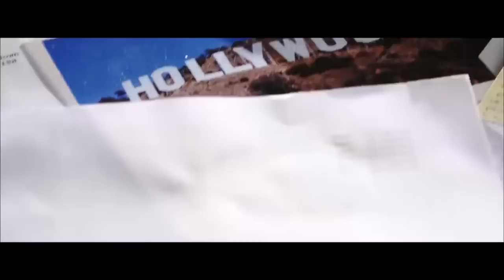*NEW SERIES* FIFA 18 | AFC WIMBLEDON ROAD TO GLORY CAREER MODE!!! | YOU PICK MY FIRST SIGNINGS [#1]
NEW SERIES! Welcome to the FIFA 18 AFC Wimbledon Road To Glory, where we'll be taking the League One side all the way from the third tier to the Premier League and beyond! It's going to be a long, but super fun journey, and this is just the beginning!

Playlist Link :

Background Music (In Order) :
Grandtheft - Square One (ft. MAX)
Spooky - Runnin'
Sir Spyro - Blue Cheese
Jammz - The World
Silencer - treble
Top Dolla - Flexin'

Massappels ft. Snowy - Look At Me